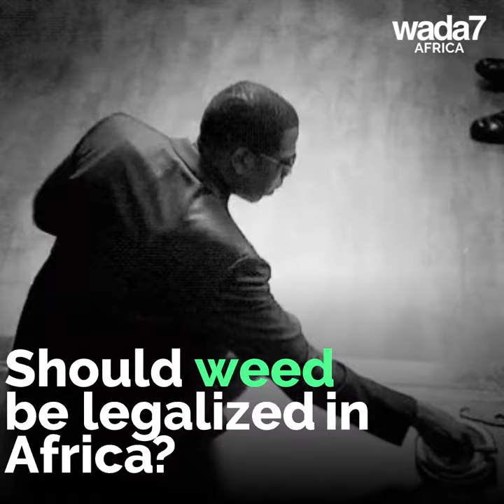This rapper joins a new business ! 🌿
Jay-z joins the managing team of a cannabis manufacturing company! 🌿